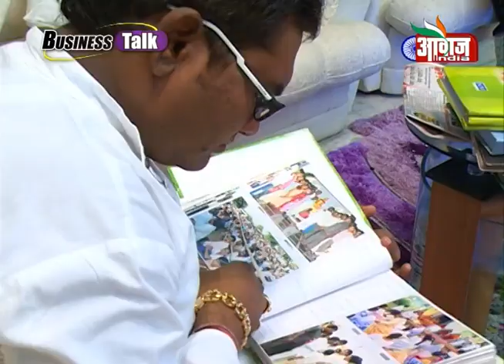Business Talk with Sandeep Gawai (CMD Swapnapurti Group) Episode 21-09-2013